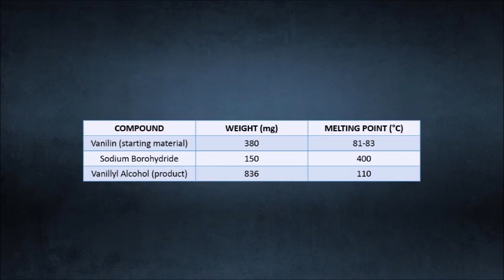Module 10 | Nucleophilic Addition of a Carbonyl Group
Reduction of Vanillin to Vanillyl Alcohol Using Sodium Borohydride